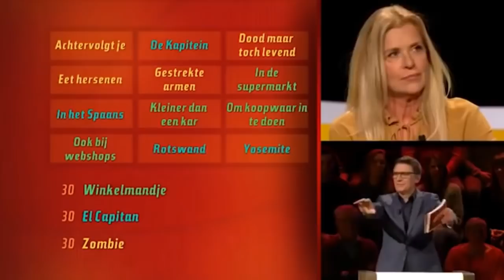De slimste mens ter wereld Seizoen 15 Aflevering 26 compilatie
De slimste mens ter wereld aflevering met Kristof Calvo, Barbara Sarafian en Xavier Taveirne. Jury Jeroom en Jonas Geirnaert.